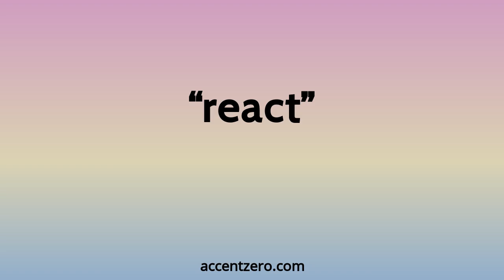Pronounce "react" - Brazilian accent vs. native U.S.